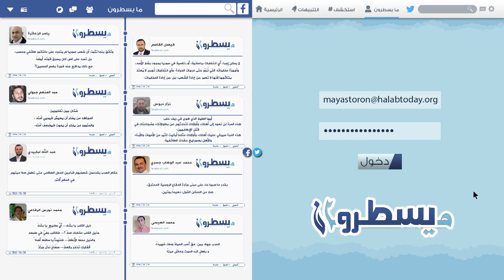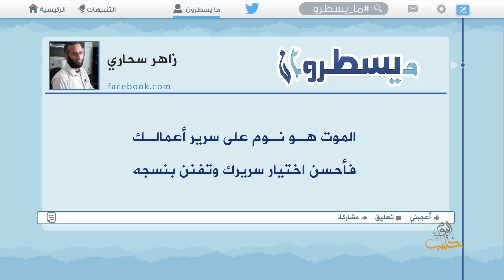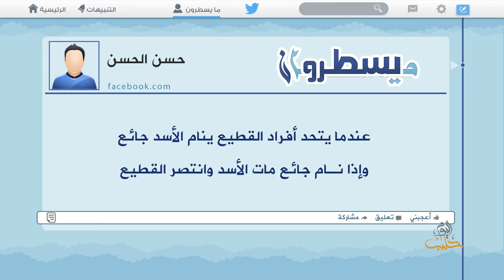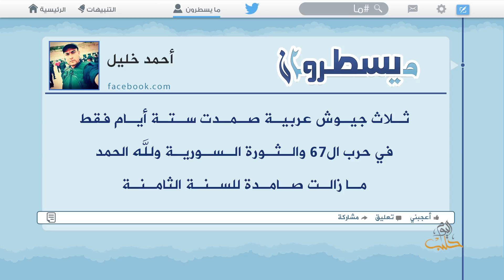ما يسطرون 07 06 2018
مشاركات يومية قيمة ومختارة لشخصيات سورية وناشطين سوريين على شبكات التواصل الاجتماعي فيما يتعلق بالشأن السوري.